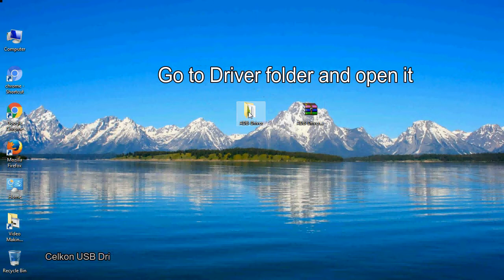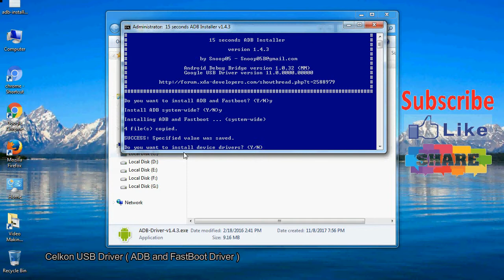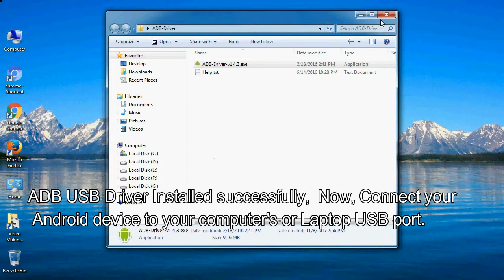How to Install Celkon USB Driver for Windows | ADB and FastBoot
Follow these steps - How to Install Celkon USB Driver for all Models on Windows 7 / 8 / 8.1 / 10 PC, if you want to install ADB drivers with .exe file installation.

How do I fix the Celkon drivers problem?

I talk to you How to update and install Celkon USB Driver file, Take a look at this complete video Interaction, then do it.

C. Original Celkon USB Driver Supports PC - Windows 10, 8, 7, Vista, XP.

Here is a step by step guide on how to the installation of a downloaded ADB file (Celkon-Driver).

1. Go to Driver folder and open it.

2. Select "ADB-USB-driver.exe" files and always run as an administrator.

3. If, when a security warning window PC pop up and OK the operation as instructed.

4. Now, open IntallWizard Screen, press "Y" key, and press “Enter”  (2 times) and click the Install tab button.

5. Automatic Celkon USB Driver Installed successfully.

6. Now, Connect your Celkon Android device to your computer's or Laptop USB port.

What is Celkon ADB Driver?

This ADB stands for Android Debug Bridge. Celkon ADB USB driver is a client-server program file which is used to make the bridge between the developer and Android devices apart of that also make a bridge between the computer or laptop and Android devices for Android application development. With the help of Celkon ADB driver, you will be able to give direct command through all terminal which allows you to modify and update your Celkon Android devices or devices software by giving the command through computer command line. It is used to properly manage your Celkon Android devices.